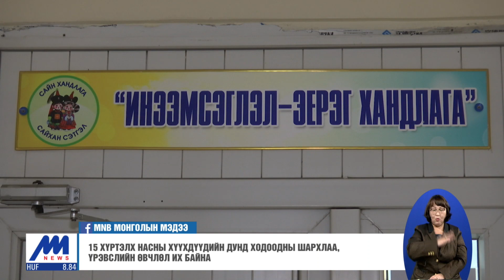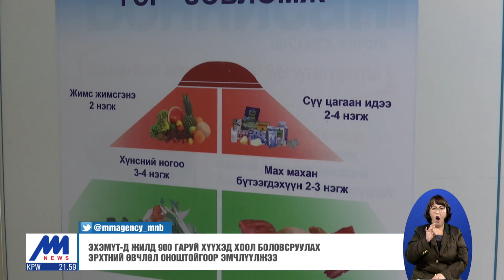15 хүртэлх насны хүүхдүүдийн дунд ходоодны шархлаа, үрэвслийн өвчин их байна /2020.05.28/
Манай улсын ходоодны хорт хавдраар өвчлөгсдийнхөө тоогоор дэлхийд дээгүүр байранд бичигддэг. Энэ өвчнөөр ихэвчлэн ахимаг насныхан өвчилдөг байсан бол сүүлийн үед хүүхэд залуус өвчлөх нь эрс нэмэгдсэн байна. Үүний гол шалтгаан нь түргэн хоол, бэлэн гоймон их идэх гээд эцэг, эхчүүдийг хүүхдээ юу идэж ууж байгааг илүү анхаарах шаардлагатайг эмч нар зөвлөж байна.